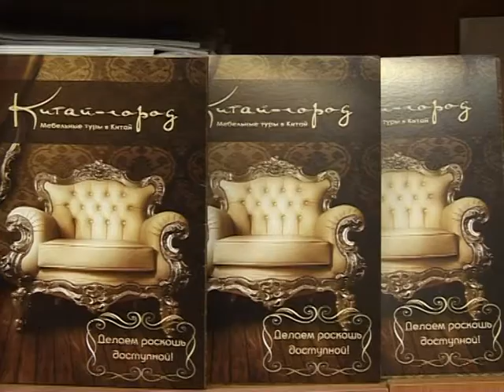Телепрограмма "Полезные метры". Китай Город.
Сюжет компании "Китай Город" о мебельных турах в Китай. Эфир АТН Россия 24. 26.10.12.